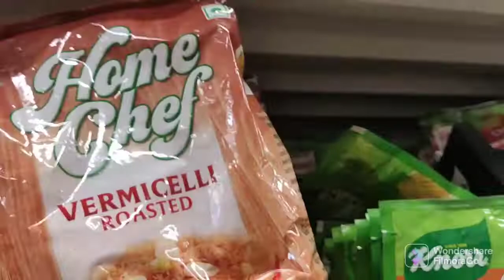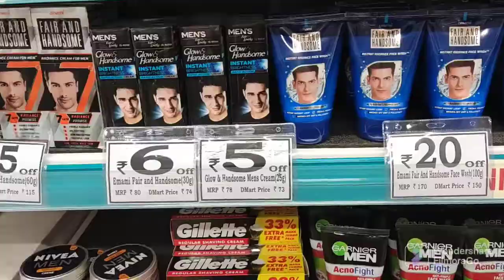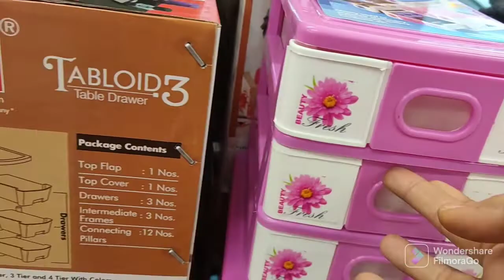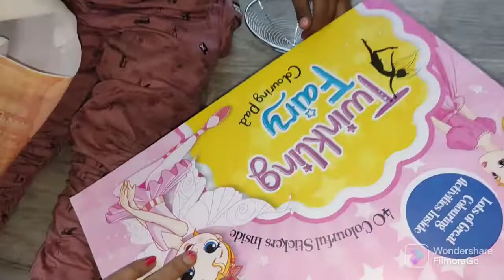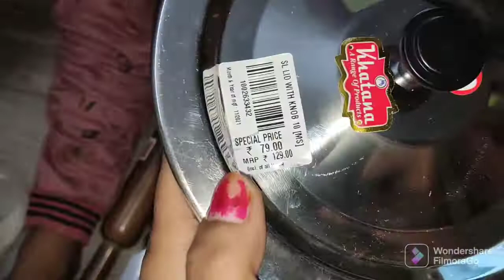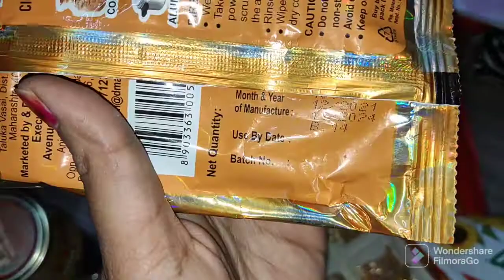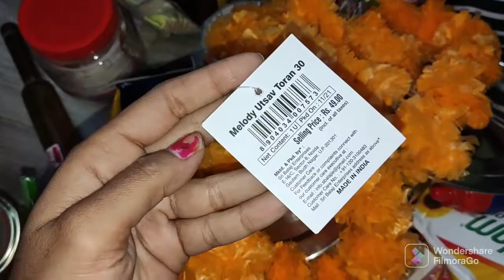D mart shopping||shopping haul